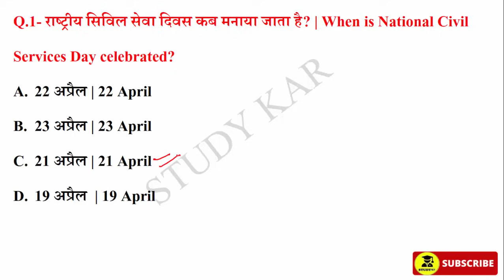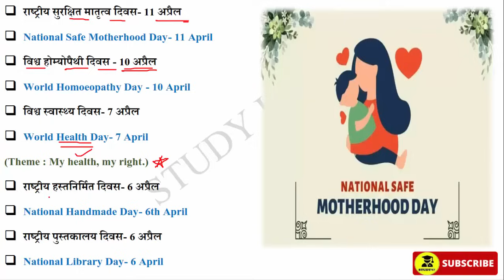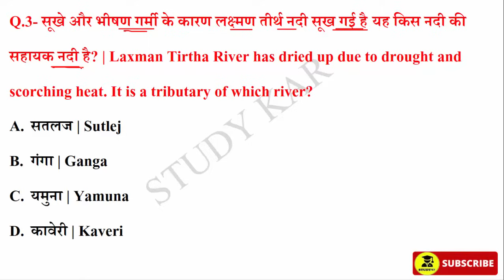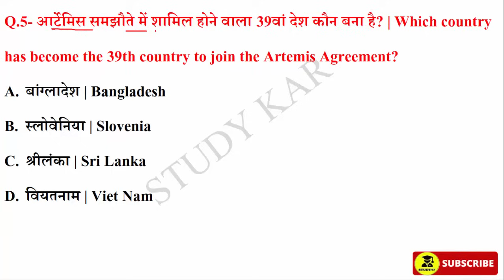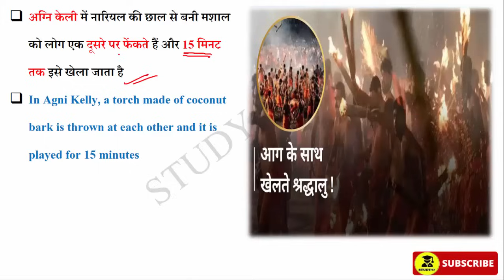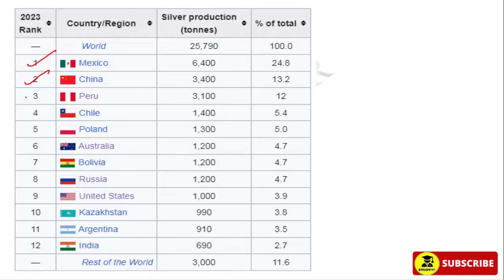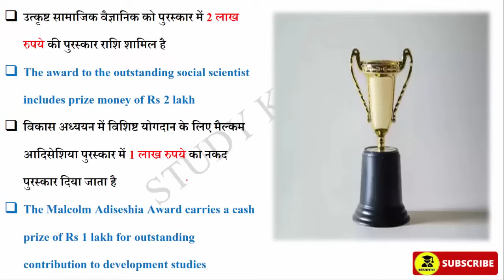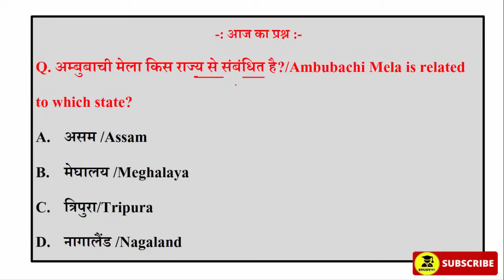22 April 2024 Daily Current Affairs | Today Current Affairs | Current Affairs in Hindi | SSC 2024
22 April 2024 Daily Current Affairs | Today Current Affairs | Current Affairs in Hindi | GK | GS | SSC | By Prabhakar Sir | Next CA Dose | CA Dose For Next Exam | The Hindu News Paper analysis | 22 April 2024 Current affairs | sports current Affairs | Raja gupta Current Affairs | Crack Exam current affairs

Studykar
April  current affairs 2024 in hindi
current affairs
current affairs
today current affairs
study kar

April     2024 current affairs | current affairs hindi | current affairs classes | next exam current affairs | current affairs for railway bharti | Crack exam